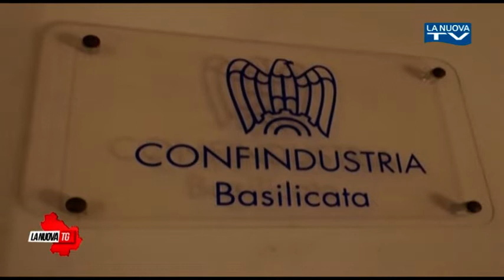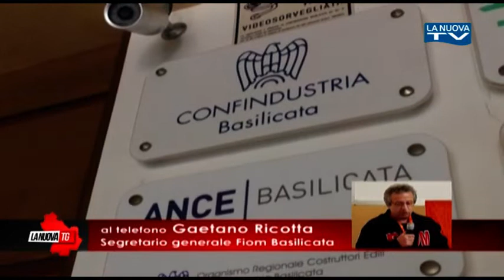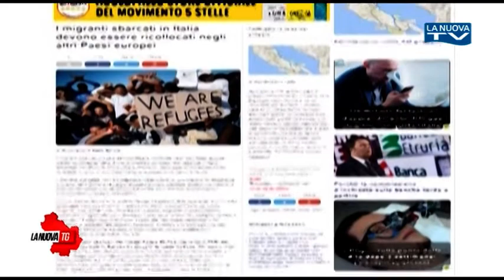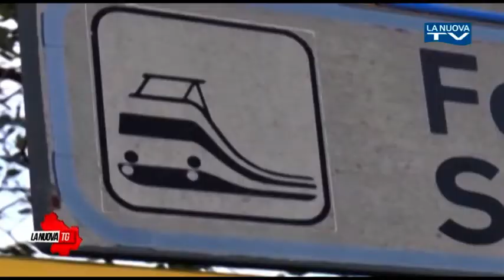La Nuova Tg edizione 13.50 17 settembre 2019